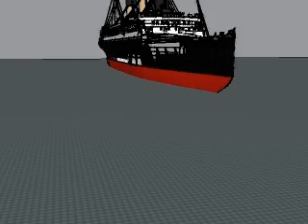titanic exploded ccc